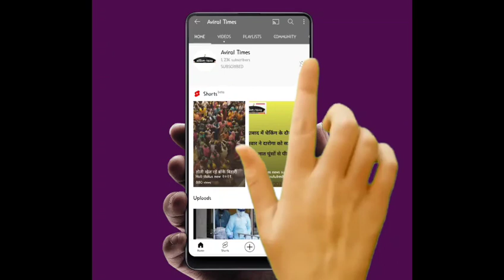दिल्ली के 80 प्रतिशत सैंपल में डेल्टा वायरस मिला